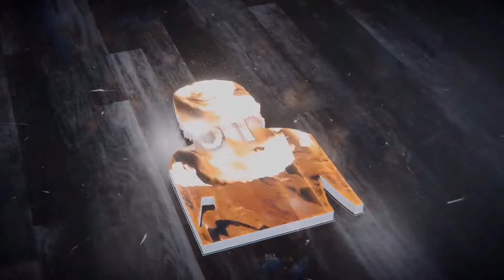INTRO AND OUTRO MAKING | DEO TV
GUMAGAWA PO AKO NG INTRO AT  OUTRO PO PARA SA YOUTUBE CHANNEL MO SA KAIBIGANG PRESYO.
( I’M MAKING AN INTRO AND OUTRO FOR YOUR YOUTUBE CHANNEL IN A FRIENDLY PRICE.)
how to make an intro and outro for youtube videos,
youtube channel intro and outro,
youtube intro and outro making english,
youtube intro and outro making for youtube,
how to make intros and outros for youtube